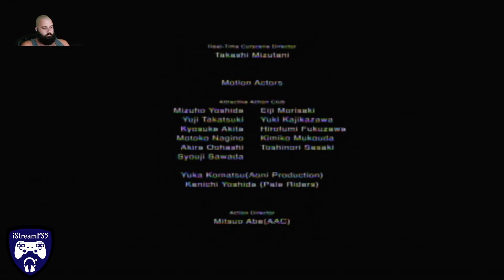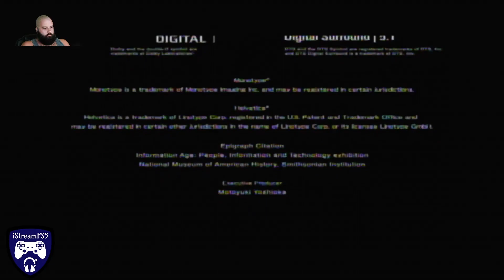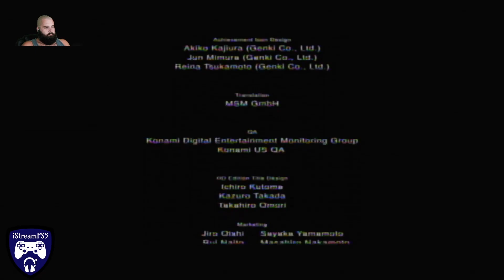Final Credits: Metal Gear Solid 2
Please give it up for the team that put this glorious game together. Without the hard work and dedication put forth by this group, we wouldn't have a game to play and/or watch.

iStreamPS5 is a channel dedicated to providing top-tier quality content to video game enthusiasts, hobbyists, and fanatics. We will be playing games across multiple generations of gaming consoles to bring you walkthroughs, gameplay, and lore. Our library will contain videos and streams. From single player to multiplayer, to beginners to masters, and  young to experienced, this channel has you covered. The mission statement of this channel is to entertain and educate while having fun. Our success isn't measured by Likes and Subscriptions, it's measured by the satisfaction one gets by watching our content.

Thank you for your patience! This process has been an extraordinary opportunity to learn and network. We would love to hear your feedback and suggestions on how to improve our work.

Est. July 2022